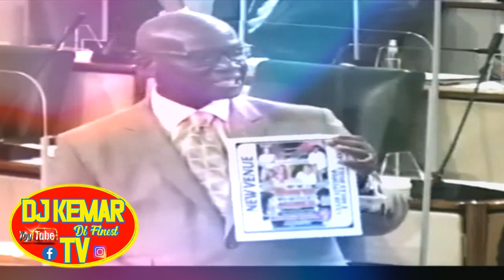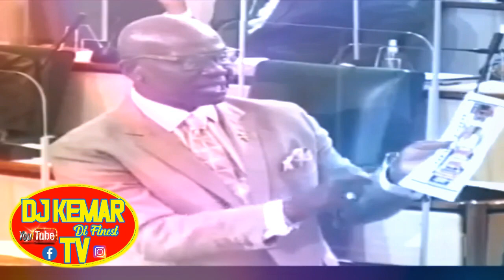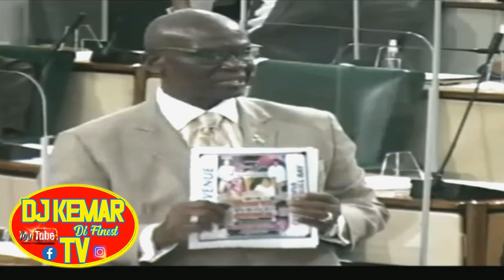Shut Your Mouth With Yuh Likkle Bit A Money 💰In Big Problem With The Law!Have a laugh 😂😂@RealDjKemar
Shut Your Mouth With Yuh Likkle Bit A Money 💰🤣🤣🤣In Big Problem With The Law!!Have a laugh 😂😂😂
😅🤣shut yuh mouth wid yuh likkle bit ah money 💰🤣🤣🤣. Have a laugh 😂😂😂@RealDjKemar_HimSelf Government Minister Desmond McKenzie has warned that the authorities will be vigilant against illegal parties. Speaking in Parliament, he revealed that several parties are being promoted but said the authorities will not allow them. It's part of the government's